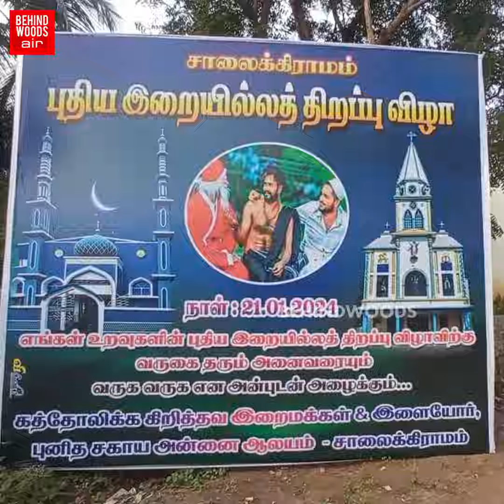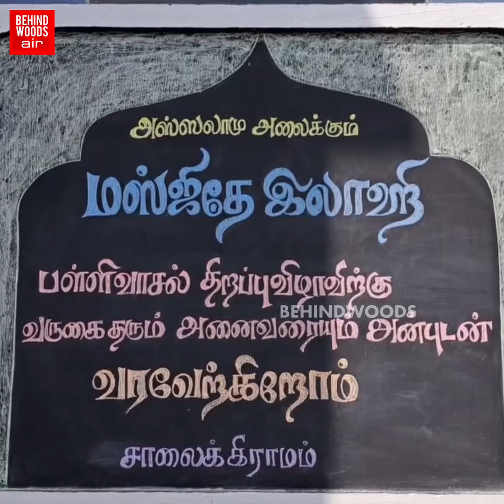'சீர் சுமந்து வந்த இந்துக்கள்'.. சுட சுட மட்டன் பிரியாணி போட்ட முஸ்லீம்கள்! மனிதம் போற்றிய புனிதம்